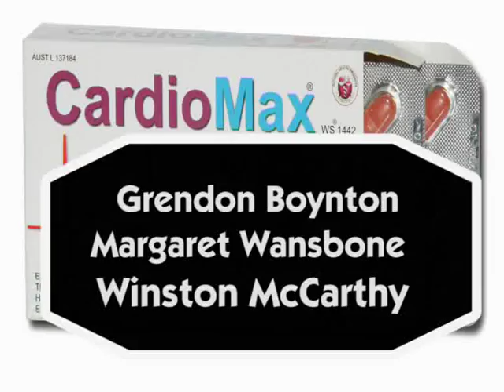Midge Marsden on the Beat Goes On.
Midge Marsden blues and roots musician talks to Gerard Smith on the Beat Goes On